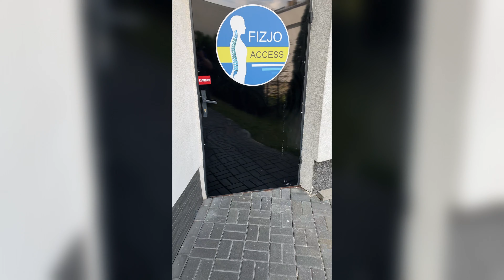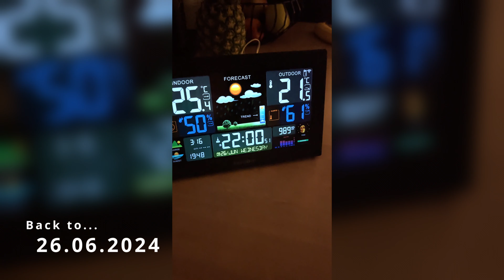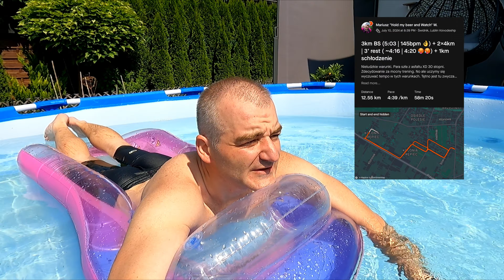[vlogowo] - Upały, choroby i kontuzje [UPDATE]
Dziś szybki update ode mnie jak idą treningi. Upały nie odpuszczają...

Sprawdzajcie poprzednie materiały.

Pozdro !!